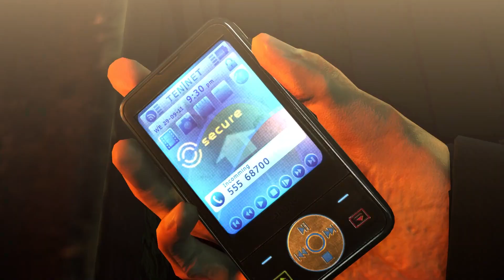WELCOME TO HOPE | Let's Play Hitman Absolution - Part 7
GOOD MORNING LADIES AND GENTS! My name is DKEN and welcome back to Let's Play Hitman Absolution! Wade has been dealt with, but Lenny got the girl first before 47 did. Now, he has to travel to Hope, South Dakota, to find Lenny. His first stop is a local bar.